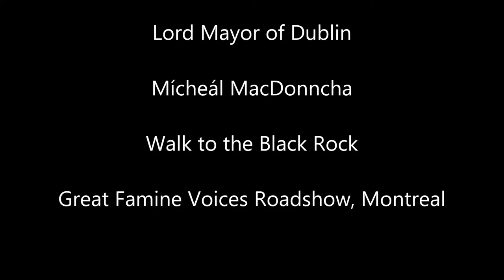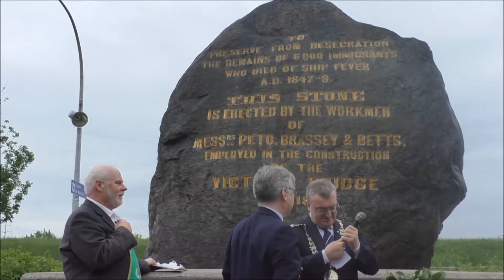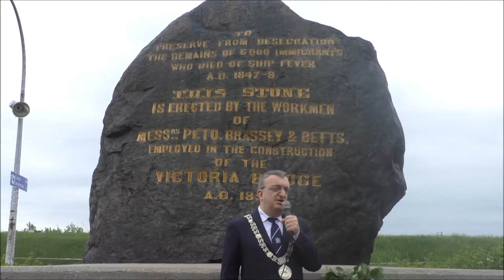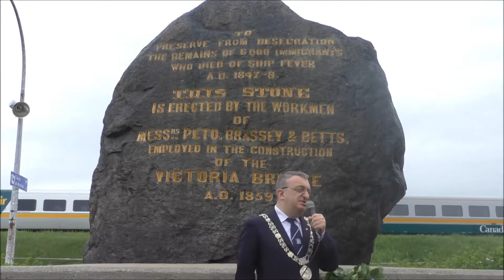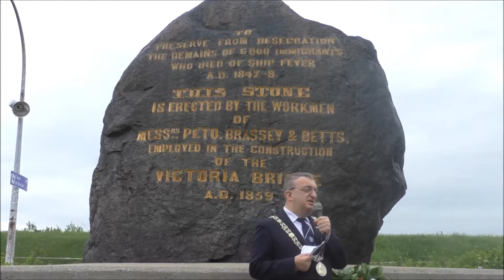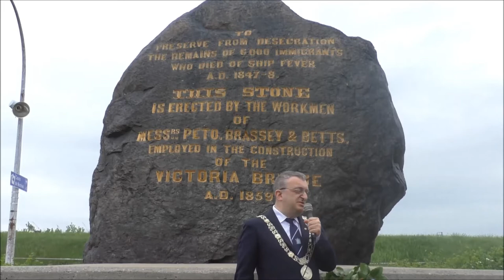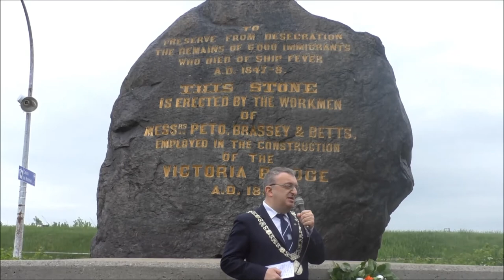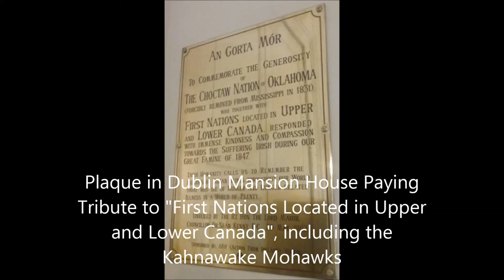Mícheál MacDonncha Black Rock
Mícheál MacDonncha. Lord Mayor of Dublin. 2018 Walk to the Black Rock. Great Famine Voices Roadshow, Montreal.